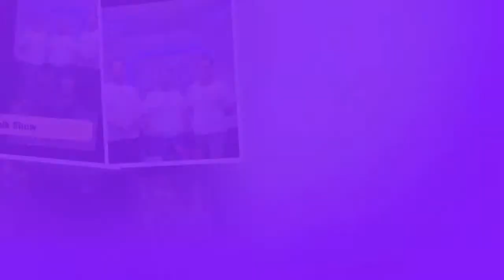Sawbones Rogue: A Practiced Hand that Heals and Deals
Dungeons and Dragons is a game that thrives on character creation and customization. The Sawbones Rogue is a perfect example of this, offering players a unique and versatile archetype that combines the dexterity and cunning of a rogue with the healing skills of a doctor. This subclass is perfect for players who want to experience a nonmagical healing class, but also want to be able to hold their own in combat.